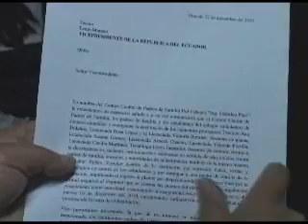MALESTAR EN COLEGIO FEDERICO PÁEZ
Una delegación de padres de familia y estudiantes del Colegio Federico Páez llegó hasta la Dirección de Educación para pedir solución a los problemas que impiden la normal educación de sus hijos